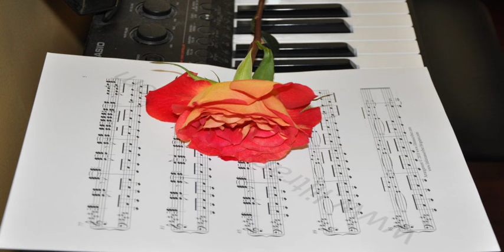Enrique Chia - Caballo Viejo - Bamboleo - Y Volver, Volver - Todavía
Popurrí -  caballo viejo - Bamboleo - Y volver - Todavía